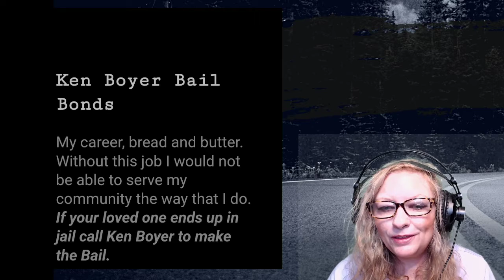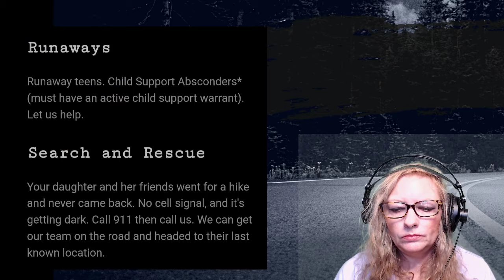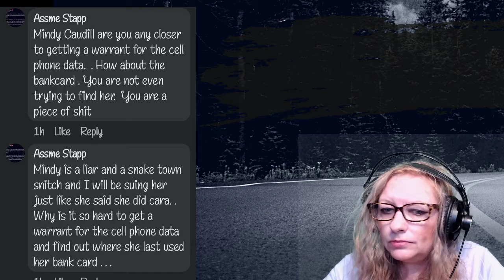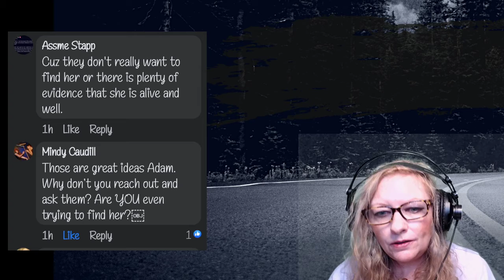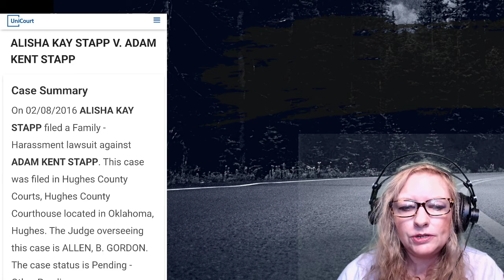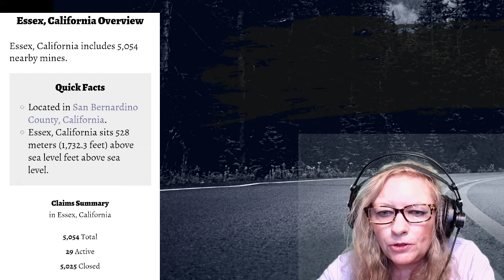Cara Caudill Cox Disappearance Part 2: A look at the boyfriend and where she disappeared from.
Cara Caudill Cox is a Native American from Oklahoma.  She went missing while accompanying her boyfriend on a haul in his semi.  They left Oklahoma heading to California on I40.  Her last communication was May15, 2022 from Arizona.  Her boyfriend returned to Oklahoma with all of her belongings, but without Cara.  This video includes new photos and information from Cara's family.  This story is getting very little coverage, even in Oklahoma.  We will continue to follow this case and provide updates, and will be doing everything we can to help the family.

CALL OR TEXTS TIPS TO JATHAN AT  HUNT INVESTIGATIVE SERVICES (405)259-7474

Please check out Jathan's website to learn more about Jathan, his team, and why they do what they do to help the missing.

I appreciate and love you all.  This is a great community and together we can do great things!

Backgrounds provided by Canva